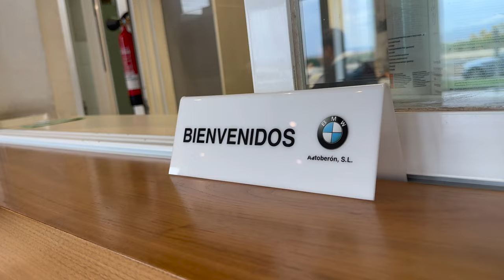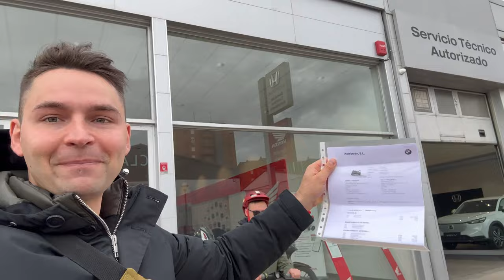COMPRANDO MI NUEVA MOTO BMW S1000RR 2023 /+210cv🔥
GRABADO CON UN IPHONE 14 PRO MAX